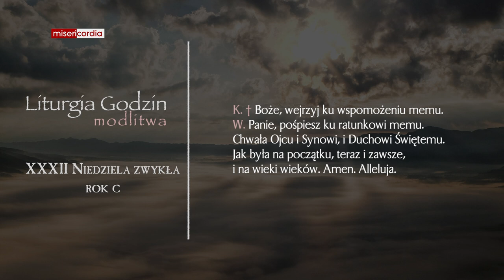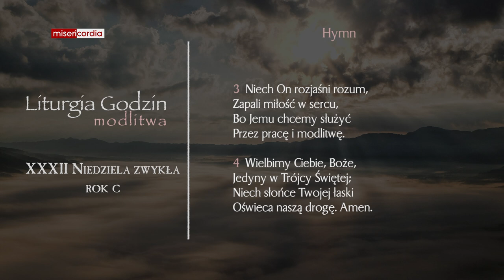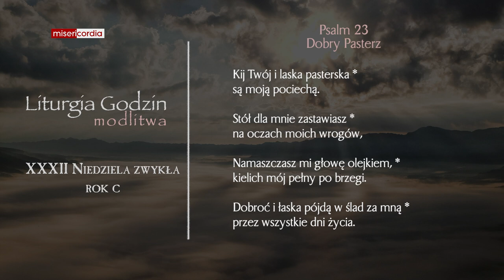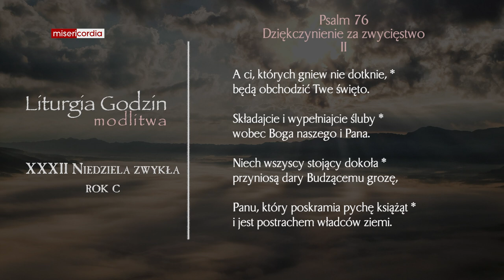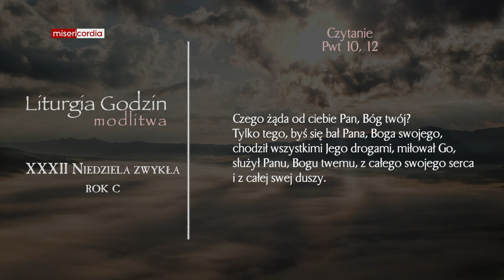Liturgia Godzin | Modlitwa Południowa | XXXII Niedziela zwykła (rok C)